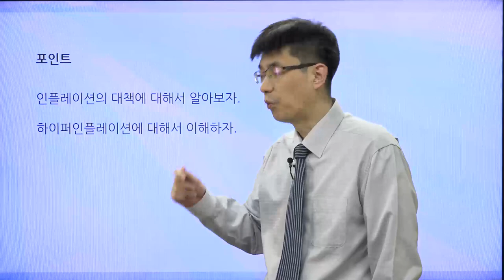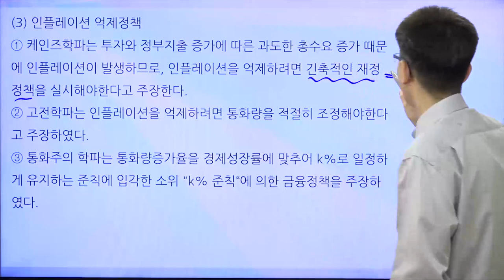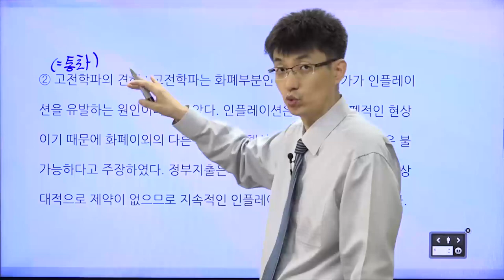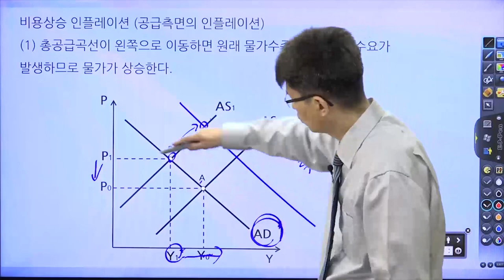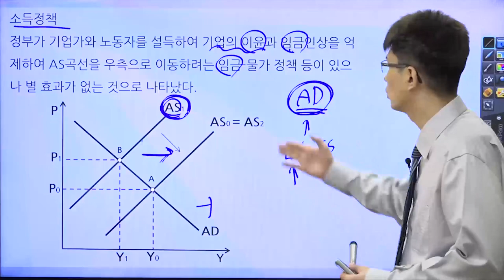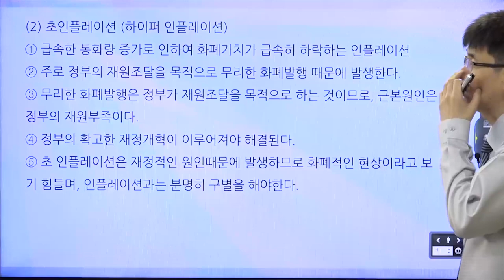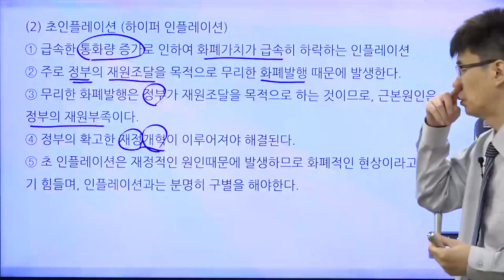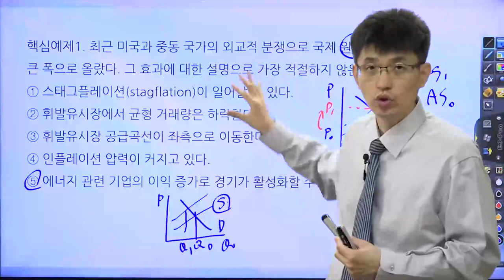[TESAT 너무쉬운 테샛 56강] 인플레이션 (교재p 256~262)